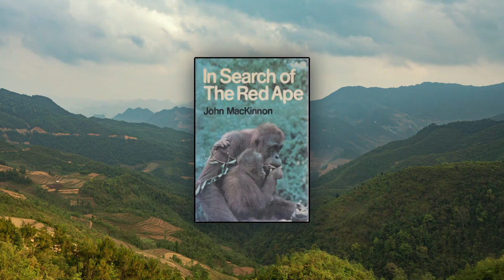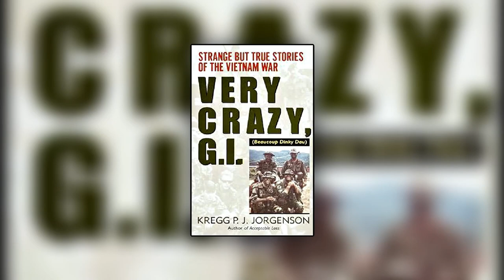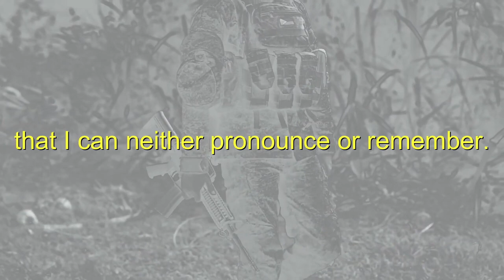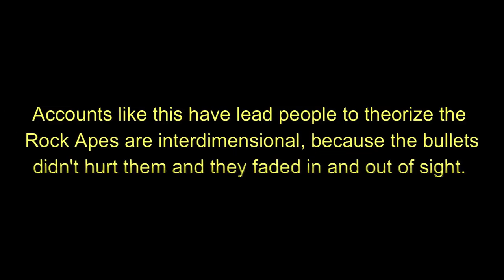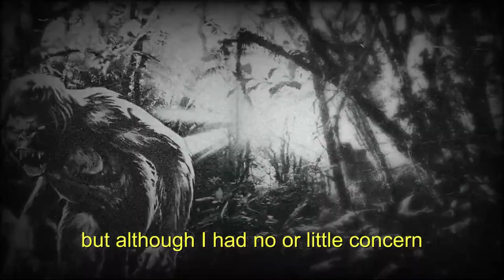Monster Legend: Rock Apes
The Rock Apes, also known as the Rock Apes of Vietnam, Batutut, Ujit, or Người rừng ("jungle people"), a group of alleged violent humanoids reportedly sighted multiple times during the Vietnam War, which ranged from 1955 to 1975. These creatures were seen mostly by American G.I.s, who told their stories after returning home. Rock Apes were described as hairy, Sasquatch-like humanoids. They were said to be from three to seven feet tall, stout, and very muscular, and some with protruding stomachs. Their hair ranged from red, orange, brown, and black in color, covering everywhere except for their knees, the soles of their feet, hands, and face. The feet of the Rock Apes said to look like deformed human feet, similar to the famous photographed 1960 ”Yeti“ footprints of the Himalayan mountains in Nepal.